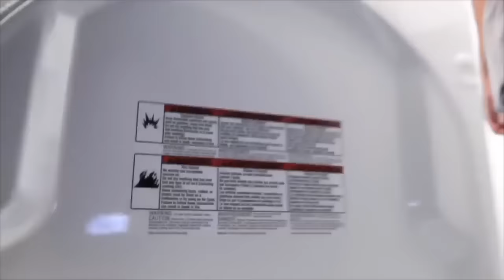THE EVIL LITTLE COUSIN SEASON 2